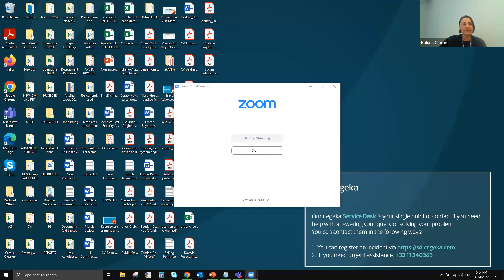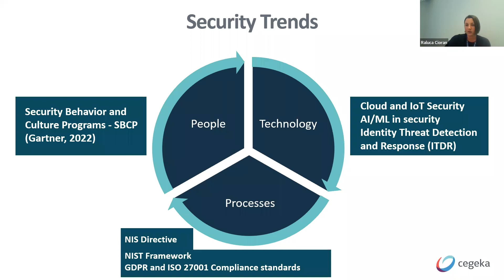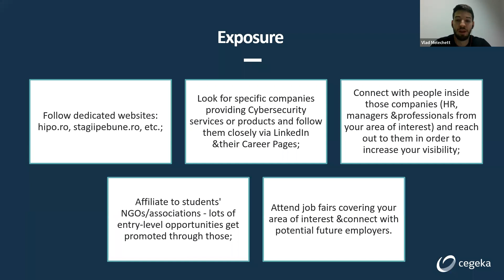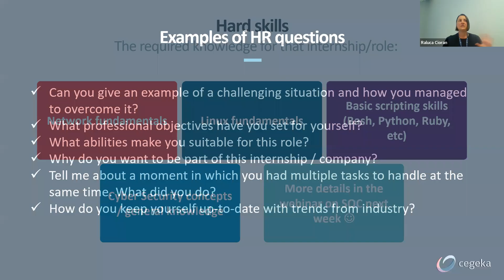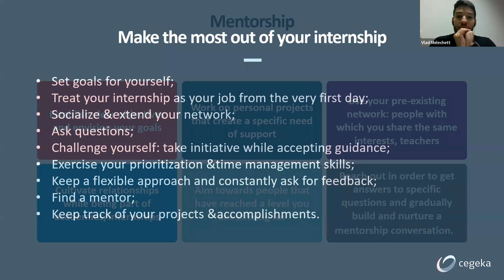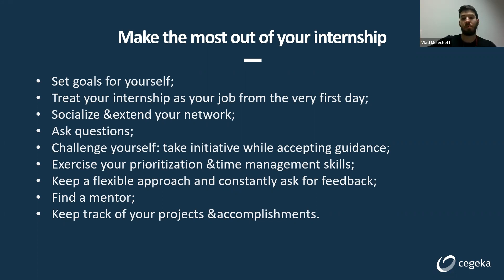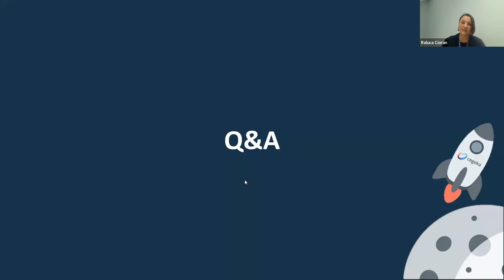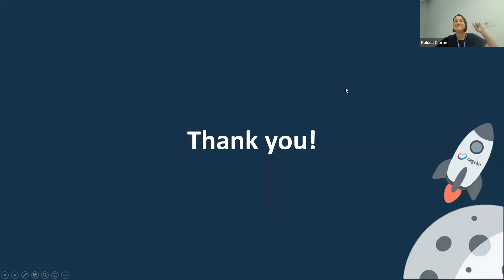How to kick start your career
Prezentarea este susțiută de Raluca Cioran, ICT Talent Acquisition Lead, și Vlad Melechett, Recruitment Manager Cegeka România, la UNbreakable România 2022.